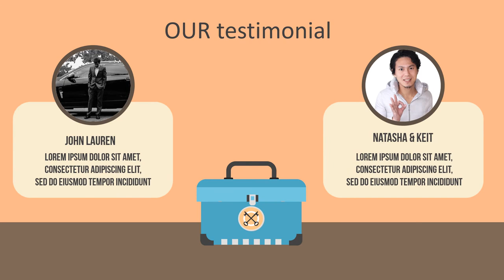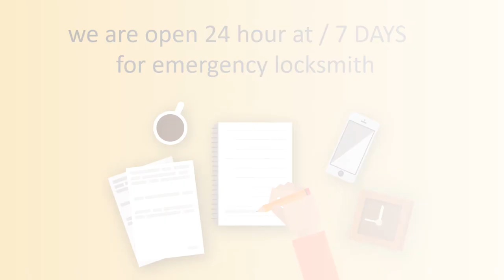Paket Pembuatan Video Promosi dan Website Murah di Karang Anyar, Jakarta